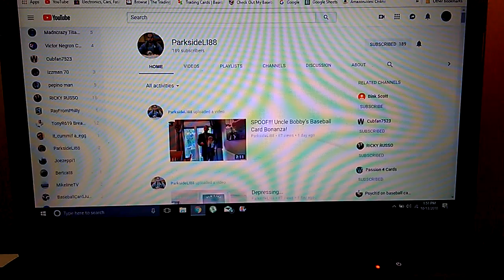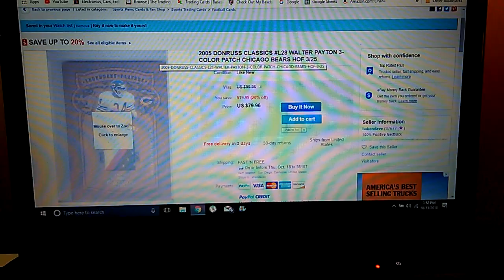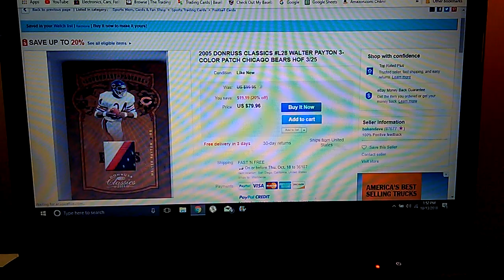Parkside LI88 Response